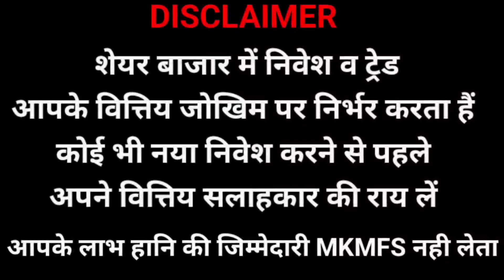| BANKS PRIVATISATION | YOUR COMMENTS MY VIEW |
ANY QUERY ASK👇
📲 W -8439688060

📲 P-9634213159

MY COMPANY PROFILE ☝️